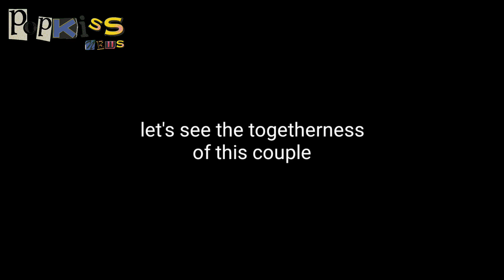This Couple is in the Spotlight, After Doing This parkbogum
Park Bo-gum 박보검, Kim Yoo-jung 김유정, Jung Jinyoung 정진영, Chae Soo-bin 채수빈 and Kwak Dong-yeon 곽동연. Park Seo-joon 박서준 Ahn Bo-hyun 안보현 Kwon Na-ra 권아윤 Ryu Kyung-soo 류경수 Lee Joo-young 이주영 Ji Chang-wook 지창욱 Choi Sung-eun 최성은 Hwang In-youp 황인엽 Kim Bo-yoon 김보윤 Ji Hye Won 지혜원 20th CENTURY GIRL | BIFF